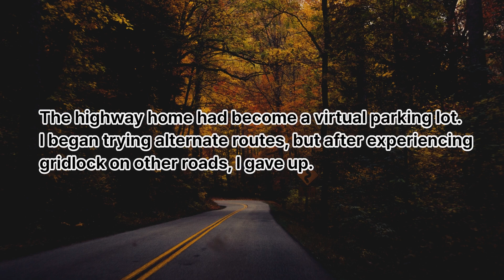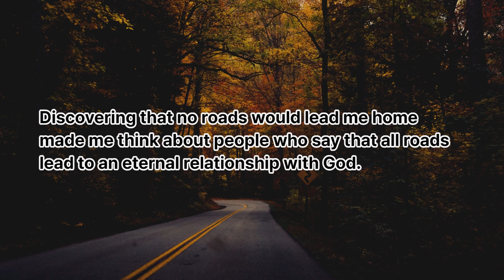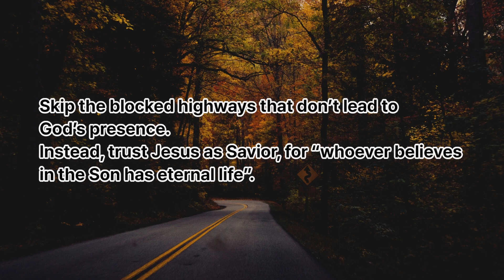2 Minutes Wisdom 76, Audiobook, Meditation Story, Healing, Listening, Reading, Practice, English,